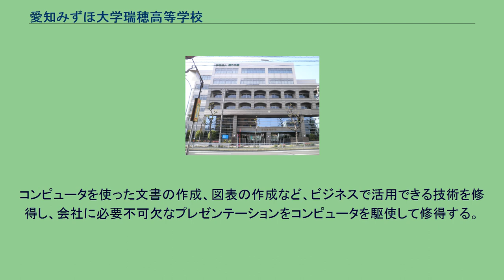愛知みずほ大学瑞穂高等学校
愛知みずほ大学瑞穂高等学校（あいちみずほだいがくみずほこうとうがっこう）は、愛知県名古屋市瑞穂区春敲町にある私立の高等学校である。
通称、試合などでは、「愛み大瑞穂」、「瑞穂」と呼ばれる。
主に難関私立大学や国公立合格を目指すために編纂されたコースで、国語、数学、英語を中心に主要科目に重点を置いている。
1年次で基礎学力を養成し、2、3年次で実力を伸ばして国公立・難関私立への合格を目指す。
月・火・金の3日間に7時間目を設定。
また土曜日に国語、数学、英語の3教科の補習を行っている。
また夏休みには約2週間の補習と学習合宿があり、愛知県岡崎市にある愛知県青年の家で行われる。
冬休みにも補習がある。
また、1年次には「大学入試センター試験対策コース」と「私立大学受験対策コース」に分けられ、進路希望に応じて補習を実施する。
国公立、難関私立を目指しているため就職希望者はほとんどいない。
ただし、万が一進学Aコースにいて就職希望になった場合に進学Bコースに変更することもしばしばある。
また、成績不振者も進学Bコースにいく可能性がある。
進学を前提とした基礎学力を図るためのコース。
4年制大学や短期大学、専門学校等に進学を希望する生徒のため、1，2年次には国語、数学、英語等の主要教科の基礎学力向上に重点を置いている。
また、一般入試のほか、AO入試、推薦入試などの様々な入試形態が取られているため、これらの受験に必要な小論文指導を実施し、3年次では志望校にあわせたきめ細かな指導を行う。
また、受験内容に合わせて、必要な教科の指導を受けることもできる。
進学Aコース同様、土曜補習があるが、こちらのコースは希望制である。
夏休みの補習や、学習合宿も希望制である。
大学進学者も多いが就職希望者もいる。
主に家政系、生活系短期大学、専門大学を目指すコース。
進学A、Bコースには家庭基礎という科目しかなく（1年次のみ）、しかも週2時間しかやらない。
しかし生活インフォメーションコースでは、家庭総合に加えて、家庭情報処理、ファッションデザイン、フードデザイン、児童文化といった科目があり週10時間ある（1、2年次）。
女子のみで形成されるコースで、実社会に対応する実践的な知識と技術を養成。
また資格取得を目指して、補習を行っている。
その結果、商業科の生徒は一人に一つは資格を持っている。
主な資格は珠算・電卓実務検定、ワープロ実務検定など。
1年終了時に2つのコースに希望者を募り、2年から2つコースで選んだコースに行く。
1年生のクラスは東校舎にあるため、本校舎に行く機会が無いと思うが、本校舎には簿記室やコンピュータ室などがあり。
そこを利用するため、本校舎にいることも多い。
同様に、本校舎の生徒も東校舎に図書室があるためそこを授業で使うクラスもある。
経理事務に役立つ専門的な簿記の知識・技術を身に付けるコース。
実際に会社で働くことを考えて、あいさつなどのマナーも含めて、経理事務に必要な能力を身につける。
また、簿記の学習では、電卓での計算を基礎に置いて学び、コンピュータの基本的な操作を修得する。
授業科目はＯＡビジネスコースと大きく変わらないが、職業種などは変わってくる。
コンピュータなどの基本的な操作方法を身に付け、ビジネスに役立てるコース。
コンピュータを使った文書の作成、図表の作成など、ビジネスで活用できる技術を修得し、会社に必要不可欠なプレゼンテーションをコンピュータを駆使して修得する。
また、IT社会に対応できるよう、最新鋭の機器が導入された最適な環境で、より実践的な学習ができる。